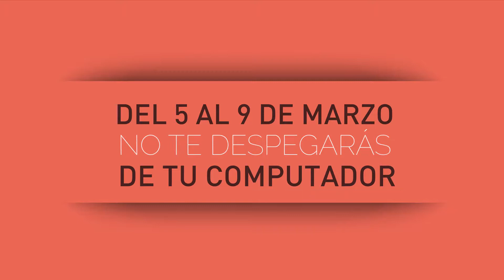Cyber Days Vélez Marzo Mujer